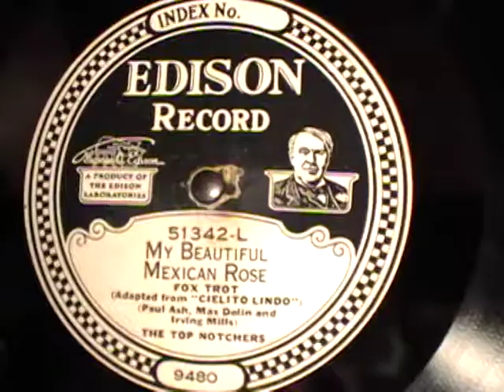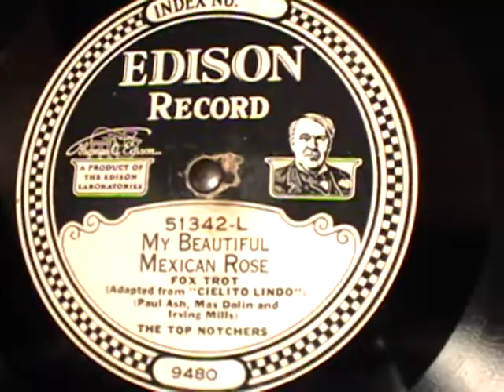51342 l my beautiful mexican rose top notchers